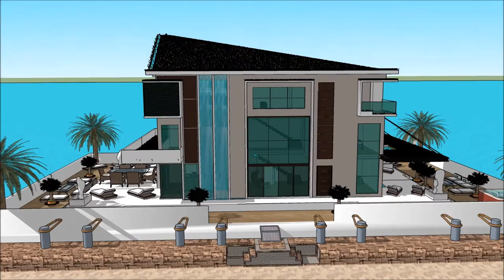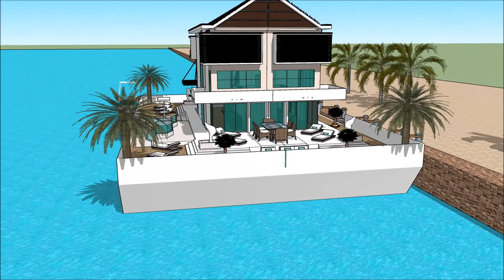AUSTRIA HAUSBOOT DONAU BOOT TULLN AUSTRIAN BOAT SHOW TULLN AN DER 2018 HOUSEBOAT Yacht Show 2018 S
The houseboatzania launching an innovative high-end luxury yacht houseboat home design potentially as a display of exhibition of the AUSTRIA HAUSBOOT DONAU  BOOT TULLN AUSTRIAN BOAT SHOW TULLN AN DER 2018 HOUSEBOAT Yacht Show 2018  S.

The collection of the Houseboatzania concept of AUSTRIA HAUSBOOT DONAU  BOOT TULLN AUSTRIAN BOAT SHOW TULLN AN DER 2018 HOUSEBOAT Yacht Show 2018  S consists of high luxury and architectural art pieces in minimalism combined with living on the waterfront of the harbour of

The houseboat yacht design has the basis to sustain living with high standards and contemporary structural design at AUSTRIA HAUSBOOT DONAU  BOOT TULLN AUSTRIAN BOAT SHOW TULLN AN DER 2018 HOUSEBOAT Yacht Show 2018  S with numerous of prospects for excessive living and celebrating the desire of life worldwide: